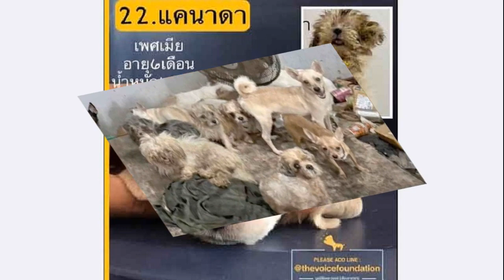FootNote ภาพสเก็ตช์ หลังยุบ ก้าวไกล เด่นชัด ผ่านเหตุการณ์ 7 สิงหา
29 ก.ค. 2567
09:38 น.
มีความมั่นใจมากยิ่งขึ้นเป็นลำดับว่า แนวโน้มของคำวินิจฉัยของตุลาการศาลรัฐธรรมนูญในวันที่ 7 สิงหาคม จะเป็นไปในทาง“ยุบ”มากกว่าที่จะเป็นการยก“คำร้อง”ของคณะกรรมการการเลือกตั้ง
เป็นความมั่นใจเมื่อประเมินแต่ละ“กระบวนท่า”อันมาจากในพรรคก้าวไกลว่าดำรงอยู่และดำเนินไปอย่างไร
โดยพื้นฐานก็คือ ท่าทีอันมาจาก นายชัยธวัช ตุลาธน หัวหน้าพรรค เมื่อประสานเข้ากับท่าทีอันมาจาก นายพิธา ลิ้มเจริญรัตน์ ประธานที่ปรึกษาหัวหน้าพรรค ก็มีความชัดเจน

เป็นความชัดเจนซึ่งไม่เพียงแต่จะแถลงในลักษณะดับเครื่องชนต่อคณะกรรมการการเลือกตั้งอย่างต่อเนื่อง หากแต่พร้อมจะกระทำในสิ่งที่มิได้กระทำในยุคยุบพรรคอนาคตใหม่
นั่นก็คือ นำเอารายละเอียดอันเป็นเทคนิคการต่อสู้ในศาล ยิ่งกว่านั้น แม้กระทั่งคำแถลงปิดคดีซึ่งเป็นเรื่องที่จะต้องเก็บงำเอาไว้ก็พร้อมที่จะเปิดแถลงผ่านการไลฟ์
รูปธรรมอันเป็นระลอกสุดท้ายแห่งการตระเตรียมทางความคิด คือการจัดทำคลิปออกเผยแพร่พร้อมกับคำประกาศนัดชุมนุมใหญ่ทางการเมืองในวันที่ 7 สิงหาคม ณ ที่ตั้งพรรค
ที่ไม่ควรมองข้ามก็คือ การนำเสนอ“แกนหลัก”ใน“อนาคต
ในสถานการณ์แห่งการยุบพรรคอนาคตใหม่เด่นชัดอย่างยิ่งว่ามิได้มีการตระเตรียมรับมืออย่างรัดกุมเพียงพอ การแถลงหลังคำวินิจฉัยยืนยันให้สัมผัสได้อย่างชัดเจน
แต่ต่อสถานการณ์ก่อนวันที่ 7 สิงหาคม ได้มีการประสานทั้งในด้านของพรรคก้าวไกลและจากคณะก้าวหน้า
เห็นได้จากบทบาทของ น.ส.พรรณิการ์ วานิช ในฐานะที่เคย เป็น“ผู้ช่วยหาเสียง” เห็นได้จากรายละเอียดในการจัดทำคลิปเพื่อรณรงค์ต่อสู้ในทางความคิด

บทบาทที่เห็นเป็นบทบาทของ น.ส.ศิริกัญญา ตันสกุล เป็นบทบาทของ นายณัฐพงษ์ เรืองปัญญาวุฒิ เป็นบทบาทของ นายพริษฐ์ วัชรสินธุ เป็นบทบาทของ น.ส.พนิดา มงคลสวัสดิ์
จึงไม่ยากที่จะนำไปสู่การคาดหมายว่าคนไหนคือ“ว่าที่”หัวหน้าพรรค คนไหนคือ“ว่าที่”เลขาธิการพรรค”คนต่อไป

นี่คือการส่ง”สัญญาณ” นี่ย่อมเป็น“ความรอบคอบ
หากคำวินิจฉัยของคณะตุลาการศาลรัฐธรรมนูญออกมาในเส้นทางแห่งการยุบแกนนำคนใหม่ก็พร้อมสอดสวม
สอดสวมในแต่ละหน้าที่ สอดสวมผ่านพรรคการเมืองใหม่

ภายในการเคลื่อนไหวที่จะเกิดขึ้นในวันที่ 7 สิงหาคมจึงยืนยันความพร้อมอย่างเต็มเปี่ยมของพรรคก้าวไกลที่สะสมบทเรียนมาจากกรณีพรรคอนาคตใหม่
การเคลื่อนเข้าไปสู่โหมดแห่งการเลือกตั้งภายหลังครบวาระในเดือนพฤษภาคม 2570 ต่างหากคือเป้าหมายที่เป็นจริง